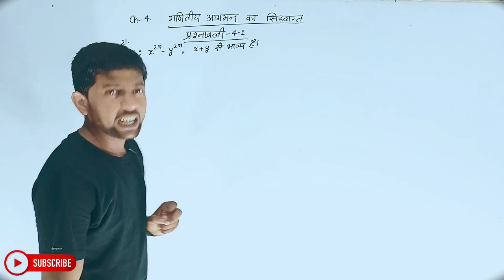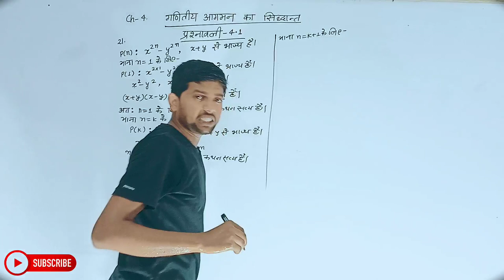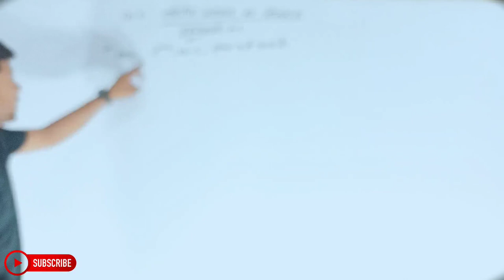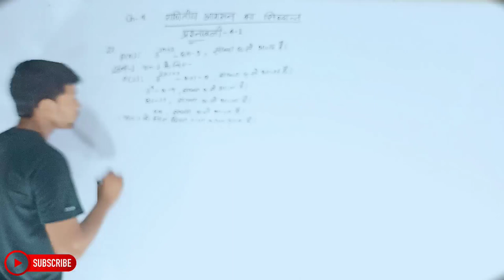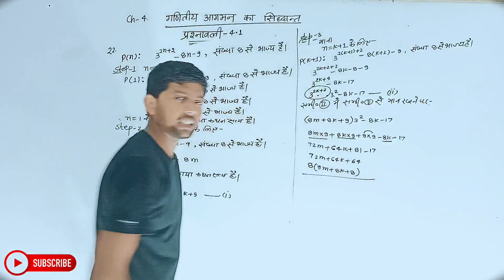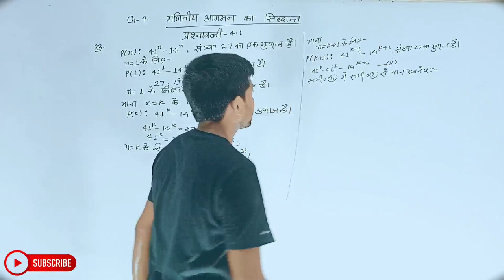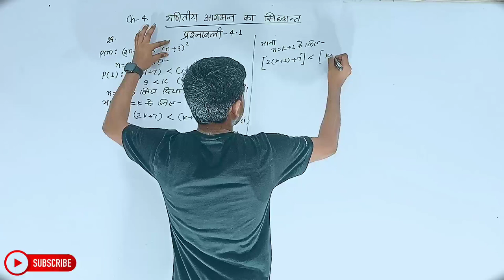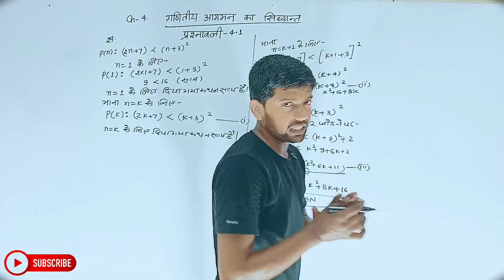Math Class 11th Chapter 4 | Hindi Medium | गणितीय आगमन का सिद्धान्त | Abhishek Sir...